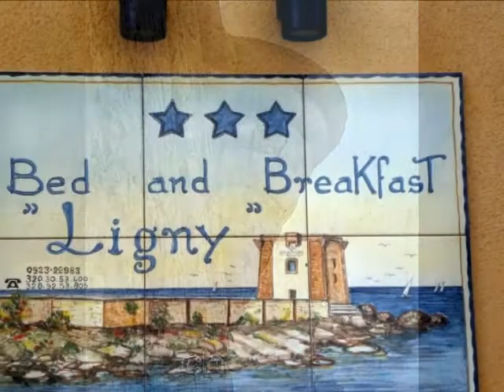Trapani 2 la côte